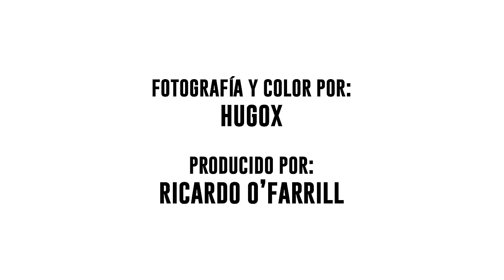CAFÉ Y TERAPIA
Guión por:
Ricardo O'Farrill y Jorge Jimenez

Dirección y Montaje por:
Max del Río

Producido por:
Ricardo O'Farrill

Fotografía y Color por:
Hugox

VFX por:
D U M

Sonido Directo por:
Héctor López y Arturo Pedraza

Mezcla de Sonido por:
René Etianne

Con:
Ricardo O'Farrrill como Richie y el Café
Jorge Jimenez como Dr. Terapeuta
Iram Mendiola como Amigo 1
La Bomba como Amigo 2